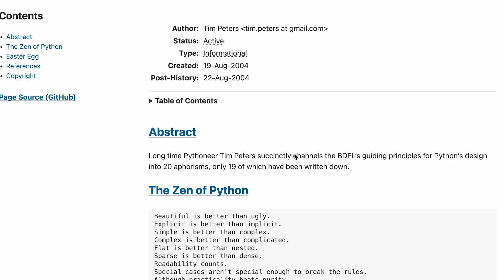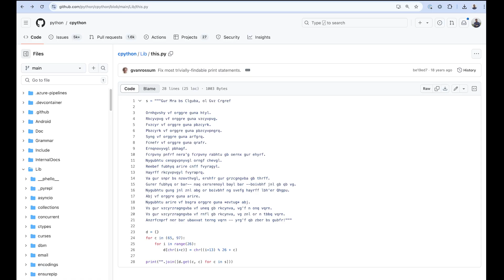8 Interesting Python Facts That Will Blow Your Mind (Easter Eggs)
Some fun jokes and hidden facts about the Python programming language, not the snake.

00:00 8. Hello World
00:09 7. Zen of Python
00:19 6. Where is the 20th line?
00:30 5. import antigravity
00:32 4. love is love
00:46 3. import braces from C++
00:53 2. ++a and a++
01:05 1. Zen itself is ugly and implicit